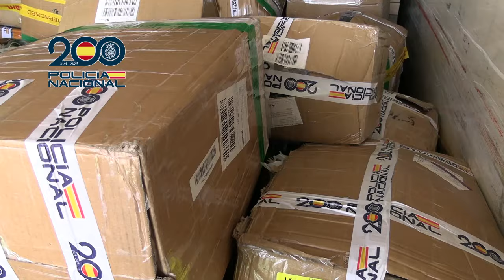La Policía Nacional interviene más de 11 toneladas de camisetas falsificadas de equipos de fútbol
Estaban destinadas al abastecimiento de varias organizaciones que pretendían venderlas de manera ilícita durante la final de la Champions League y la EUROCUP 2024. Ver noticia